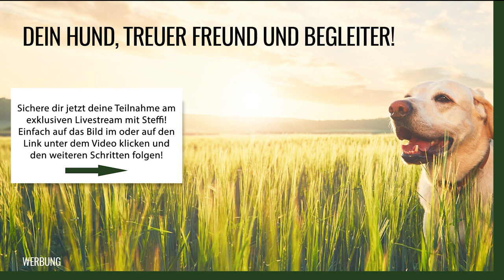Steffi`s Hunderassen Lexikon ➡️ Hütehunde Rassen ➡️ 2. Teil Hütehunde ✔️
Hütehunde Rassen

Weiter geht es mit Steffi`s Hunderassen Lexikon 2. Teil mit den Hütehunde Rassen. Viel Spaß!

hüte und treibhunde rassen
hütehunde
treibhunde
französischer hütehund
ungarischer hütehund
italienischer hütehund
australischer hütehund
deutscher hütehund
belgischer hütehund